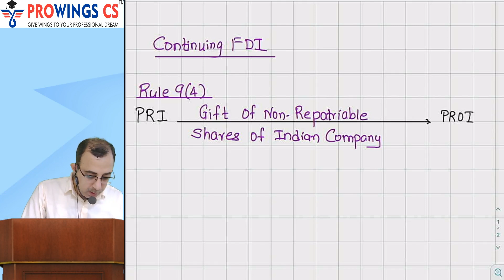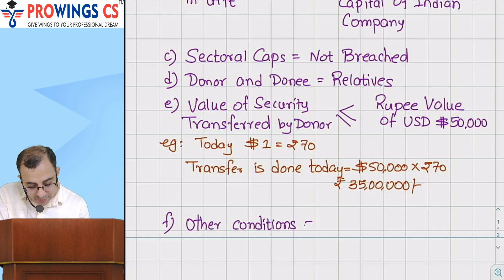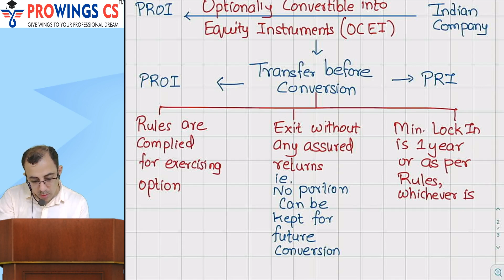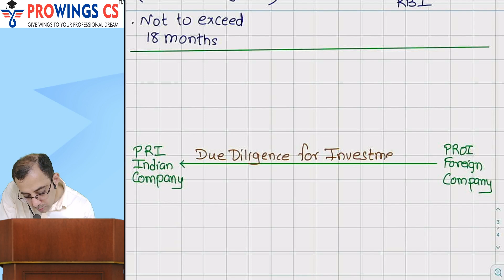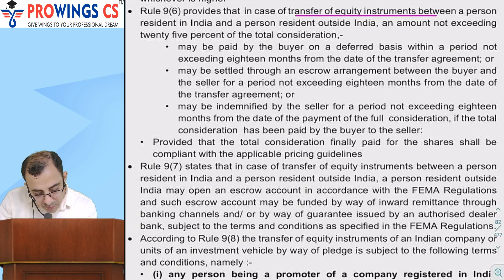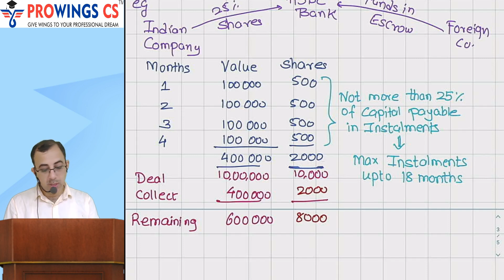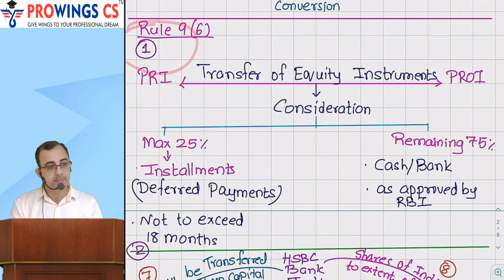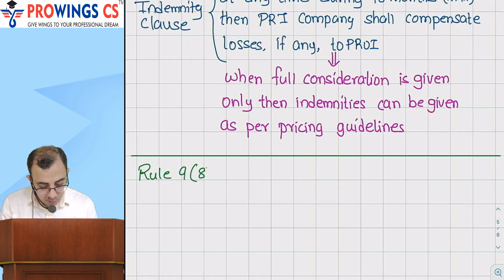EBCL FDI Lecture 1